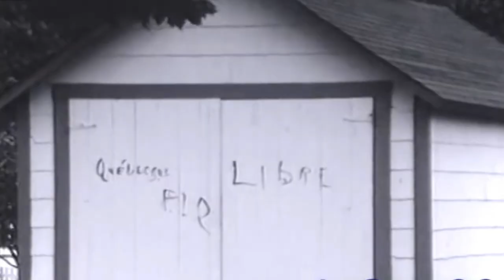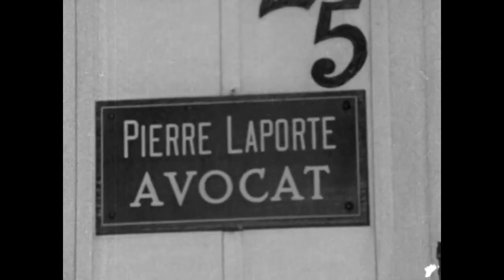Qui est Robert Bourassa ?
Quelles sont les grandes réalisations de Robert Bourassa ? Cet épisode revient les années au pouvoir du premier ministre libéral ayant mis en place l'assurance-maladie, le développement de la Baie-James et du Nord québécois et de la réforme de la TVQ. Évidemment, il est difficile de parler de Bourassa sans aborder la crise d'Octobre, la crise d'Oka et les échecs constitutionnels.

Filmographie
Enquête. Saison 1. Bourassa. 2010
Les Événements d'octobre 1970. Robin Spry. 1974

Musicographie
Audio Beat - Italian Cooking
Charlie Peacock - Sugartown Shakedown
Hugo Winterhalter - Canadian Sunset
Sacred Spirit - Ly O Lay Ale Loya (Circle Dance)
Vodovoz Music Productions - Kaif